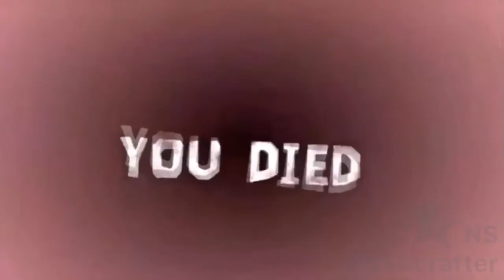Moon Animator | Never Trust NS in Doors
This is all animated by me.

-Music Used in this Video:-
-Drone Dark Suspense 2 (Slowed Down) by iMovie